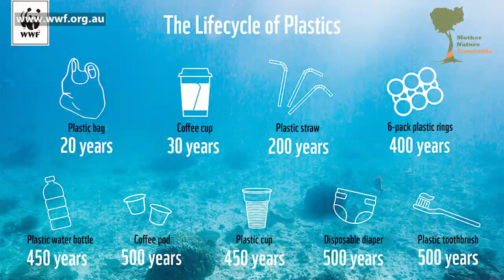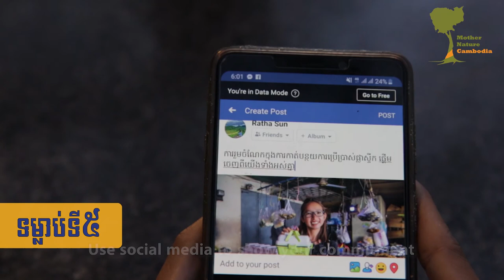Cambodia's obsession with plastic turns into a full blown environmental crisis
Cambodia has become a nation addicted to plastic. As a result, plastic waste, especially single-use, has become a huge crisis in this country, bringing about severe impacts to people's health and the environment. Needless to say, it is also affecting our country's image. In this video, one of our excellent activists shows the extent of this plastic crisis and shares some simple tips on how we can all reduce our plastic usage.